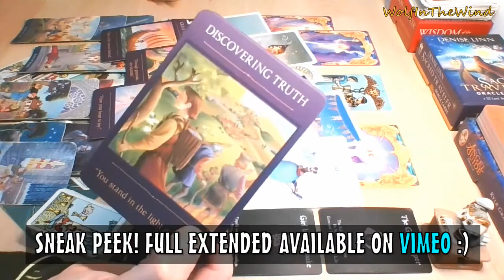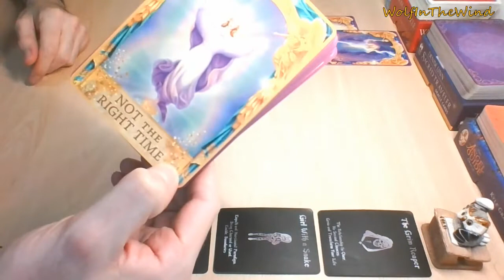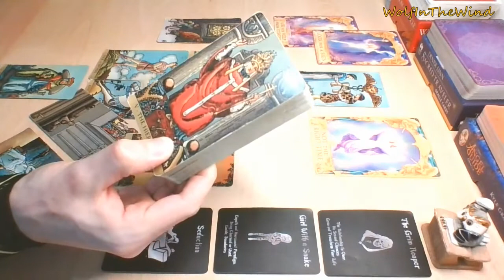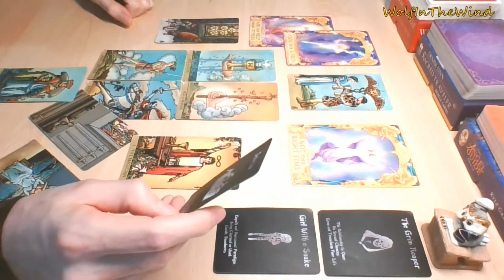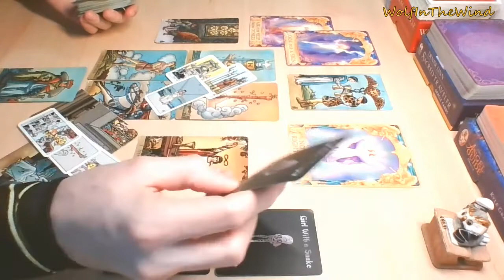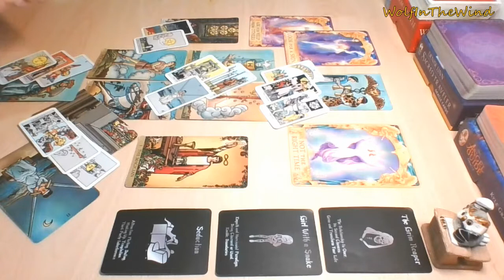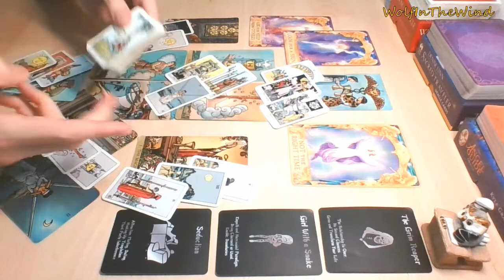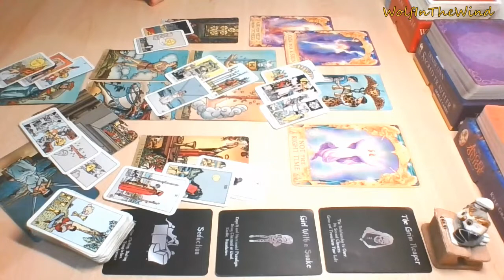SCORPIO May 2022 | More a player than a keeper? | Tarot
00:00 Extended Sneek Peak
00:45 Hello & Thank You for stopping by!
01:13 Love Oracle Cards
02:49 Angel Answers Oracle Cards
02:50 Tarot
09:05 Let's find out more about the energies

This is a General Love Tarot Reading for Scorpio Sun, Moon, Rising & Venus for the energies of May 2022. Check also the previous videos on the channel, maybe you will find something for you!

- WITW

About this reading:
- It's about the energies: the spread is a Celtic Cross, and the themes follow along. If you are a crosswatcher consider the possibility that the energies can flow as a mirror. Use your best judgement of course.